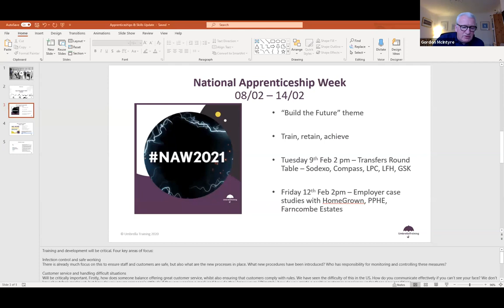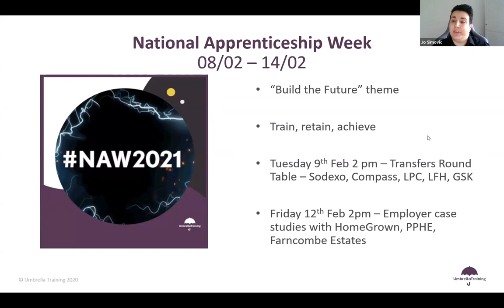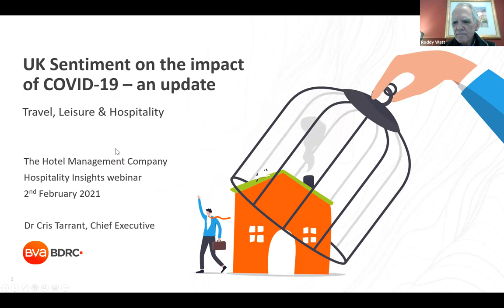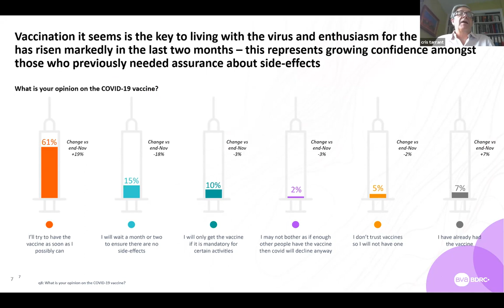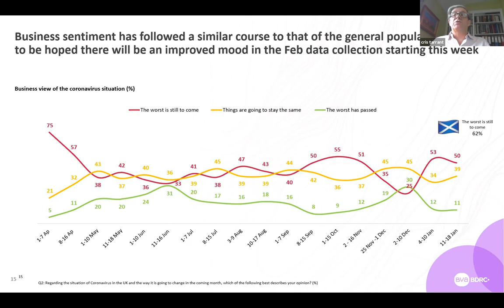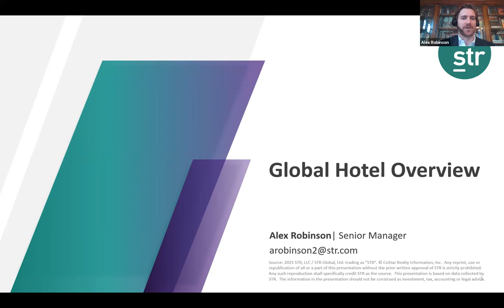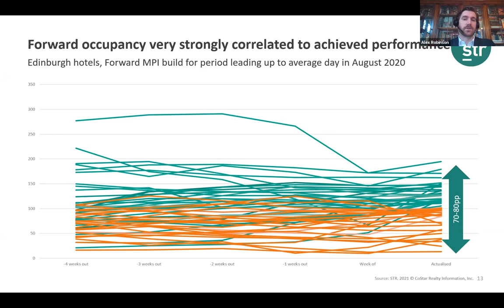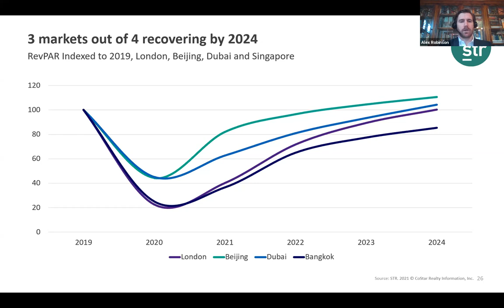THMC Hospitality Insights Call - 02/02/21 - BVA-BDRC, Umbrella Training & STR Global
A recording of the weekly THMC Hospitality Insights call on Tuesday 2nd February.  Guest speakers:
Jo Simovic - Umbrella Training
Cris Tarrant - BVA-BDRC
Alex Robinson - STR Global